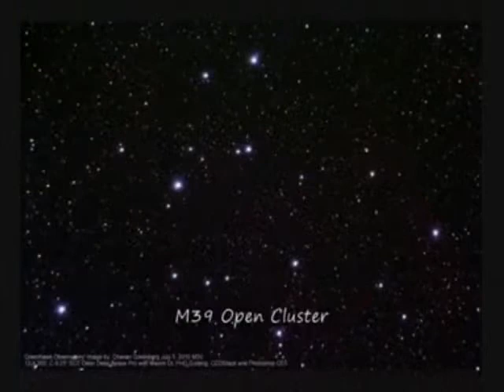Jhoigul - Sustaltic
Hiraeth homesick, stopgap dream.